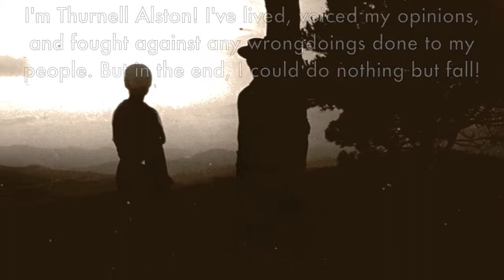praying for sheetrock